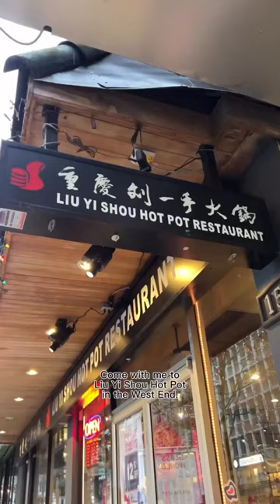Liu Yi Shou Hot Pot Robson Street Vancouver BC